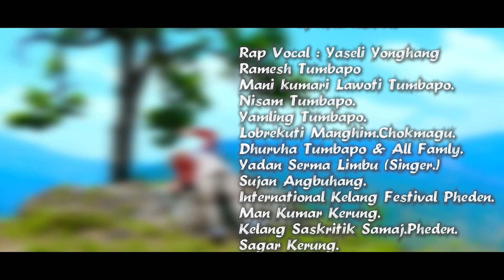NEW COMEDY SONG | INLEKMELLO | CHHATRA SAWADEN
New Limbu Comedy Song II Inlekmenloo II Chhatra Sawaden II

LYrics/Compose : Chhatra Sawaden

Vocal : Chhatra Sawaden

Arrange : Ashok Lohorung

Model : Dinesh mangmu/Rabina Sanwa

MUA : Yamningwa Yonghang

Asst. Manager : Sujan Angbuhang

Drone/Camera/Edit : Megharaj Mangrati

Choreo/Asst. Direction : Dinesh Mangmu

Direction : Bikram Phago Wanem

C & P : Simiklung Darpan Pvt.Ltd.

Re-uploading the video from any other channel is strictly prohibited. If found doing so Simiklung Darpan Pvt .limited  will be forced to take a legal action against such deeds. Where as one can embed the video in their links. Support and save Nepali Music.  Stop Piracy, Save Music and Save Artists.